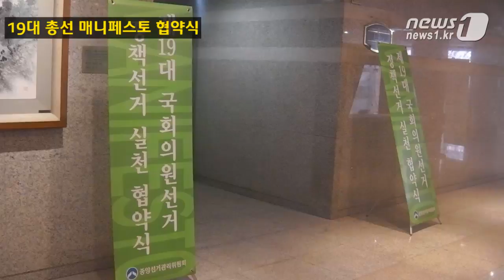[눈TV] 19대 총선 정책선거실천협약식서 朴-韓 신경전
(서울=News1) 심혜민 기자=4월 열리는 19대 총선에 대비한 중앙선거관리위원회 주최 정책선거실천협약식이 12일 오후 국회 의원회관 대회의실에서 열렸다.

19대 총선을 공정하고 깨끗한 정책선거로 만들어 갈 것을 다짐하는 자리인 이날 협약식에는 김능환 중앙선거관리위원장과 박근혜, 한명숙, 이정희, 심대평, 한면희, 홍세화 등 여야 당 대표 6인이 참석했다.

여야 대표가 총출동한 가운데 가장 눈에 띈 부분은 박근혜 새누리당 비상대책위원장과 한명숙 민주통합당 대표의 신경전이었다.

박 비대위원장은 최근 한미FTA와 제주해군기지 건설을 반대하는 민주통합당을 겨냥해 "정당 정치가 위기에 빠진 이유는 국민들께 수많은 약속을 드리고도 지키지 않았기 때문"이라며 "여당일 때와 야당일 때 입장이 바뀌는 불신의 정치, 이제는 끝내야만 한다"고 주장했다.

박 비대위원장은 "새누리당은 한번 드린 약속은 반드시 지키겠다"면서 "약속을 지키는 새로운 길을 만드는 데 모든 정당이 함께 해주길 부탁 드린다"고 밝혔다.

한 대표도 한마디 던졌다.

그는 지난해 10·26 서울시장 당시 발생한 '선관위 홈페이지 디도스 공격'을 언급, 박 비대위원장에 응수했다.

한 대표는 "우리는 불행하게도 서울시장 선거 때 디도스 공격이라는 엄청난 전대미문의 사건을 겪었다"면서 "이번 총선에는 재외국민 선거도 있다. 중앙선관위는 이러한 막중한 책임을 가지고 공정하고 깨끗한 선거가 되도록 혼신의 힘을 다해 주길 바란다"고 밝혔다.

이어 "2012년은 총선과 대선이 함께 있는 해로 이번 선거에 누구를 찍느냐에 따라 20년 동안 대한민국의 향배와 국민의 삶이 결정된다"면서 "중앙선관위를 통해 공정하고 깨끗한 선거가 이뤄져야 우리 국민들의 기대에 부응하는 길이라 생각한다"고 덧붙였다.